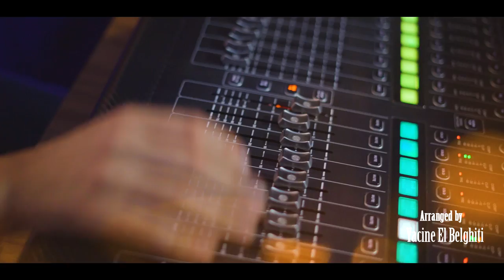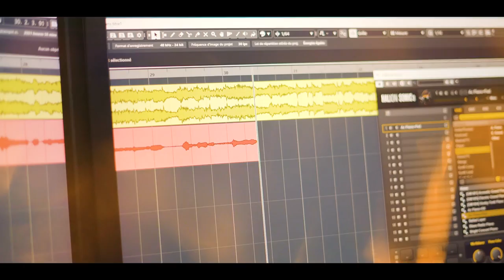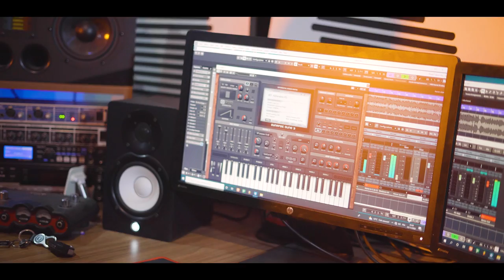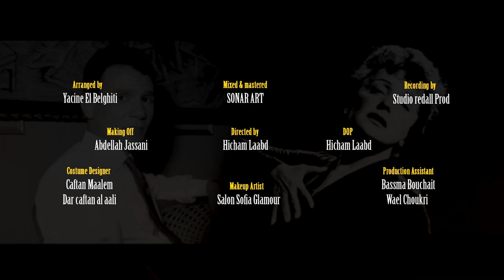La Vie en Rose - Ahwak - Edith Piaf & Abdelhalim Hafez Cover by (Khalid Naciri - Emélie Defachelle)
La Vie en Rose - Ahwak
Edith Piaf & Abdlhalim Hafez
Cover by (Khalid Naciri - Emélie Defachelle)

Arrenged by : Yacine El Belghiti
Mixed & mastered : Sonar ART
Recording by : Studio Redall Prod
Directed by : Hicham Laabd
Making off : Abdellah Jassani
DOP : Hicham Laabd
Costume Designer : Caftan Maalem & Dar Caftan Al Aali
Mackup Artist : Salon Sofia Glamour
Production assistant : Bassma Bouchait & Wael Choukri

Special Thanks :

Mehdi Hosny
Nouhaila Bouchait
Malak Bouchait
Nadia Akhmis
Soumia Sidki
Faissal Miftah
Amel Lejaye
Oussama Taybi
Aahd Rhardane